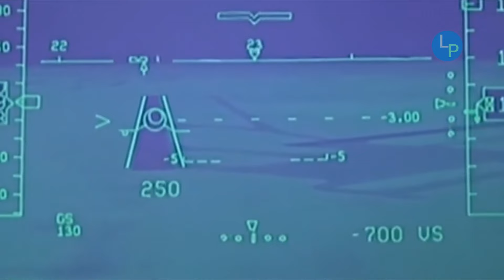🛸 Caso Coyame: Incidente ovni de Coyame en 1974 🔻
El caso Coyame fue un incidente ovni derivado de una colisión aérea ocurrida en la localidad de Coyame, en Chihuahua, México; entre un objeto volador no identificado y un avión Cessna 180. Es conocido como "El caso Roswell de México" o "El Roswell mexicano".